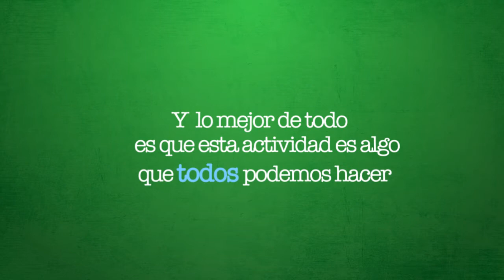CROSSBOW - bicicleta discapacitados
innovadora bicicleta discapacitados